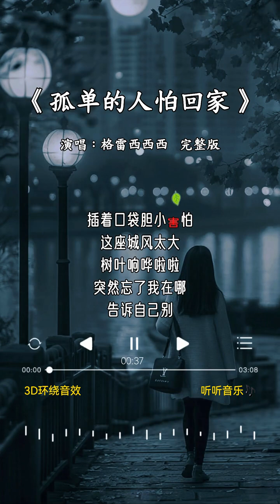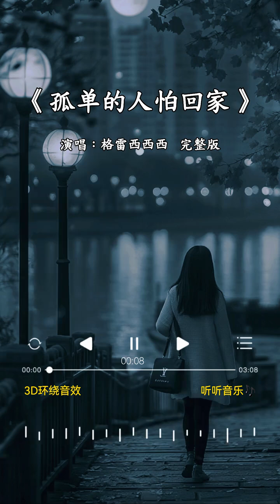格雷西西西 的《孤单的人怕回家》